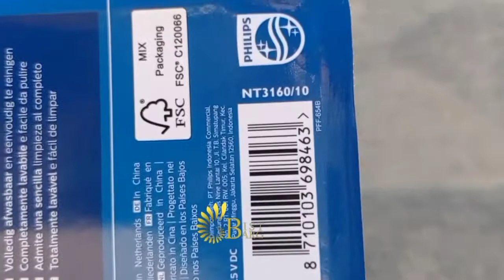موزن گوش و بینی و ابرو اورجینال فیلیپس مدل PHILIPS NT3160/10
مخصوص اصلاح موی گوش و بینی و ابرو 👇🌺

موزن گوش و بینی و ابرو اورجینال فیلیپس مدل
PHILIPS NT3160/10

⁦✔️⁩ منبع تغذيه: باطری قلم
❇️ باطری قابل تعویض(باطری قلم)
❇️ کاملا قابل شستشو
❇️ قدرت موتور فوق‌العاده
❇️ بدنه مستحکم و طراحی شکیل
➕ همراه  کیسه نگهدارنده
➕ همراه دو عدد شانه برای مخصوص اصلاح ابرو در سایزهای 3 و 5 میلیمتر
➕ همراه باطری اورجینال
➕ همراه دفترچه راهنما